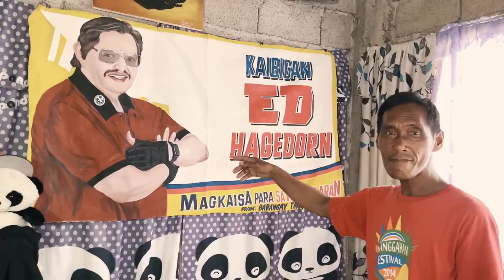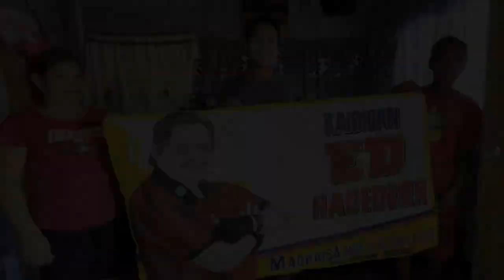PINTA NG PAGASA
𝐏𝐈𝐍𝐓𝐀 𝐍𝐆 𝐏𝐀𝐆𝐀𝐒𝐀. Alamin ang kwento ng pamilya Butalid at ang hindi nila makakalimutang ekperyensiya ng totoong pag-aalaga sa isang maka-Diyos, makatao at makakakalikasan na pamamalakad ng panggobyerno.